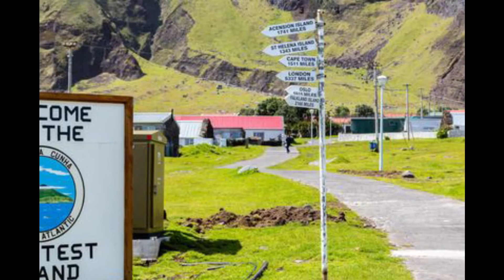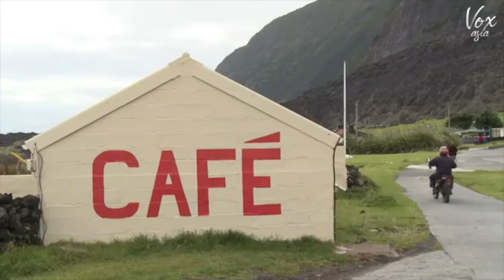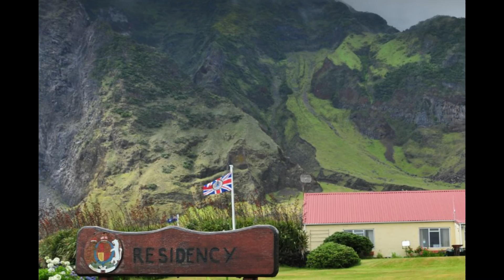Tristán de Acuña; El lugar habitado más alejado de cualquier otro lugar habitado de la Tierra.